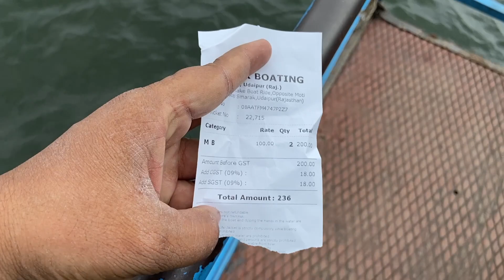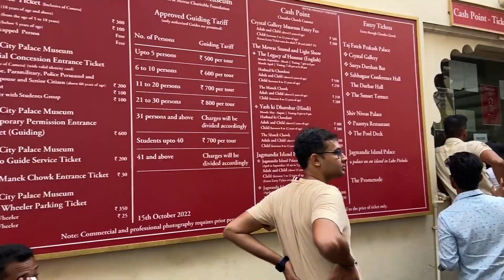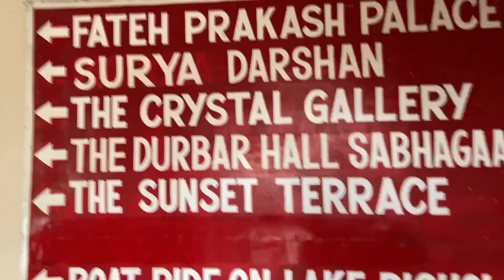Fateh Sagar Lake | City Palace | Lake Pichola | Jagdish Temple Udaipur local attractions | Rajasthan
All information about Fateh Sagar Lake boating pricing etc.